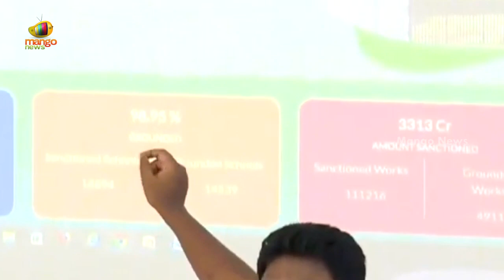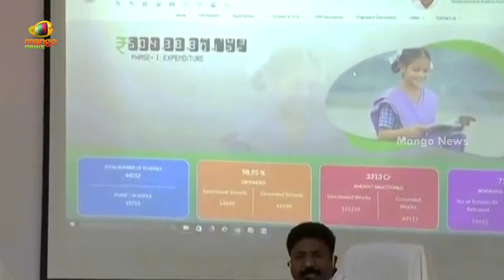Minister Adimulapu Suresh About Greatness Of Nadu Nedu Scheme | AP Latest News | Mango News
Minister Adimulapu Suresh About Greatness Of Nadu Nedu Scheme.